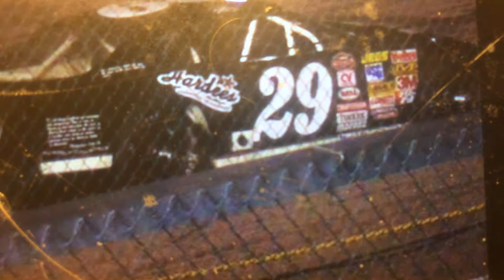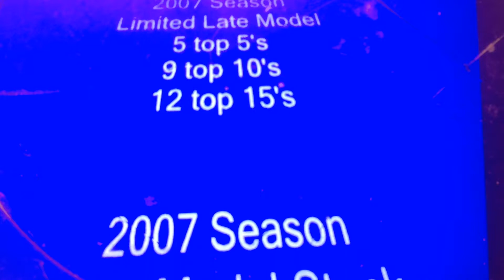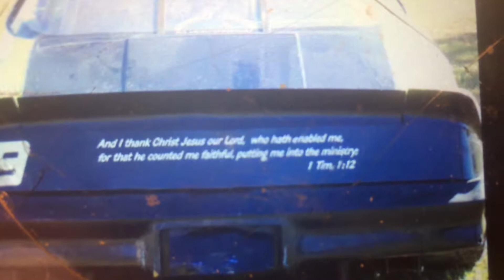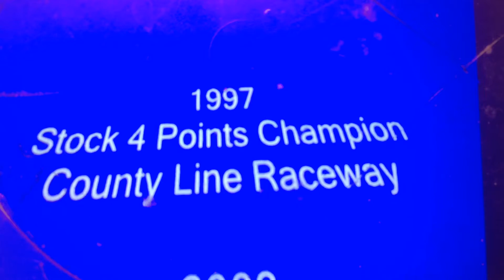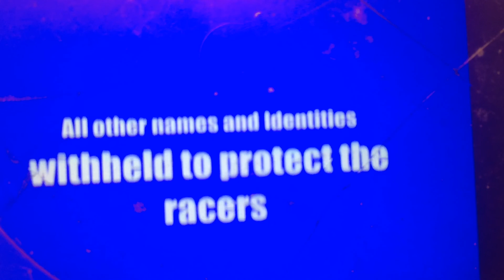June 20, 2017